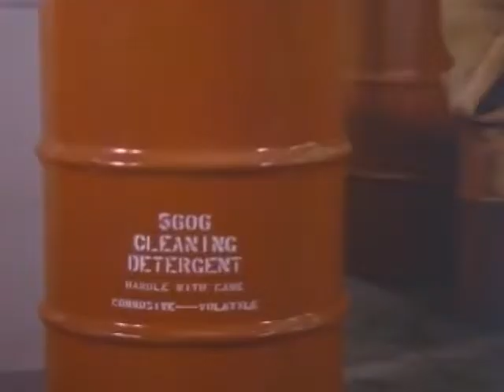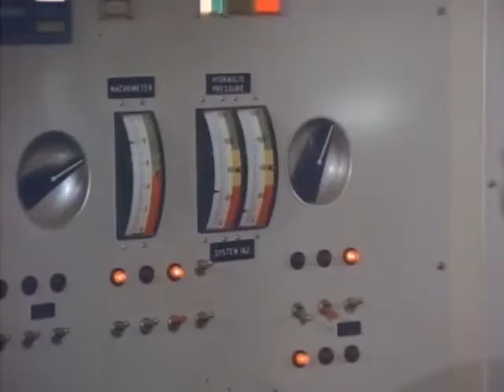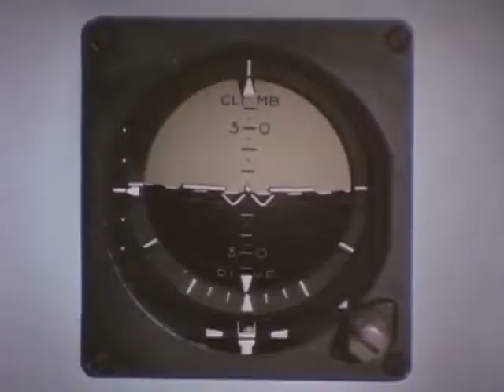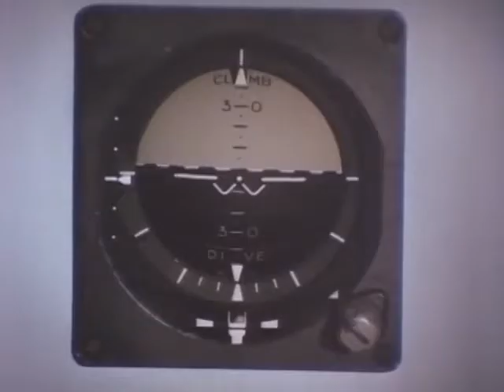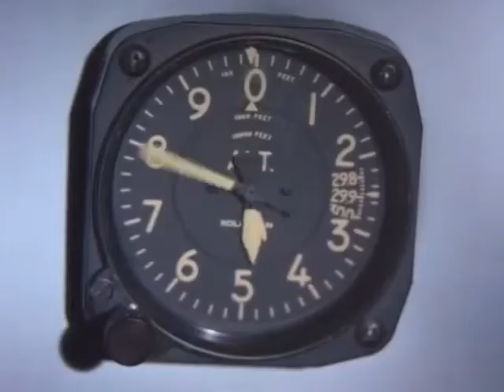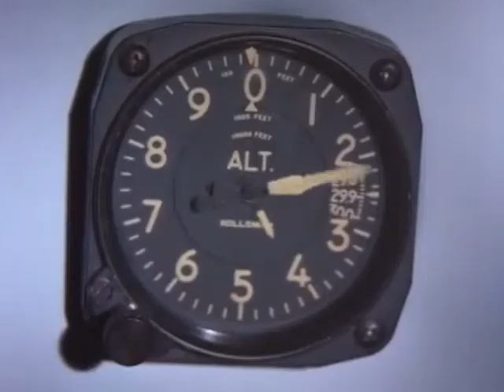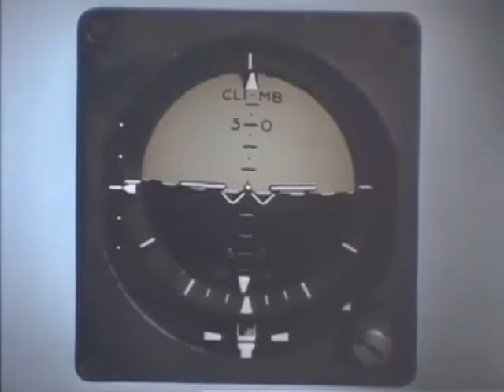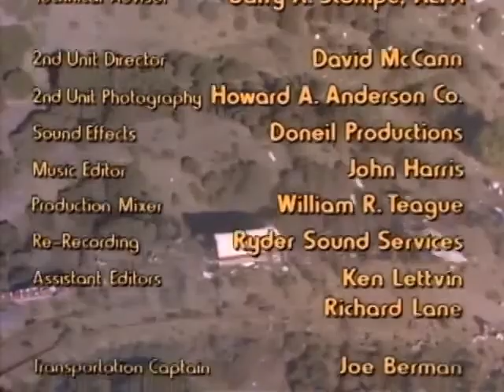Aeropuerto '78 - Vuelo Supersónico (1977) (Español) HQ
Título Original: SST - Death Flight
Año: 1977
Dirección: David Lowell Rich
Sinopsis:
El primer vuelo supersónico con pasajeros está a punto de despegar con destino a París, repleto de personalidades y trasportando un cultivo biológico. En pleno vuelo, los mandos comienzan a fallar haciendo imposible cualquier maniobra. La situación se agrava cuando el cultivo biológico empieza a propagarse y afecta a los pasajeros.